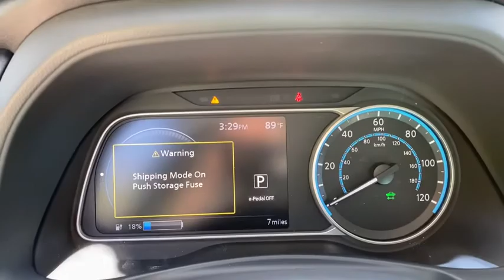2020 Nissan LEAF Vero Beach, Fort Pierce, Sebastian, St. Lucie Melbourne, FL 20671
Gun Metallic New 2020 Nissan LEAF available at Sutherlin Nissan Vero Beach. Servicing the Fort Pierce, Sebastian, St. Lucie, and Melbourne Florida area.

Electric Motor Front Wheel Drive Power Steering ABS 4-Wheel Disc Brakes Brake Assist Brake Actuated Limited Slip Differential Aluminum Wheels Tires - Front Performance Tires - Rear Performance Power Mirror(s) Rear Defrost Intermittent Wipers Variable Speed Intermittent Wipers Rear Spoiler Power Door Locks Automatic Headlights Fog Lamps AM/FM Stereo Navigation System Satellite Radio MP3 Player Bluetooth Connection Auxiliary Audio Input HD Radio Smart Device Integration Requires Subscription Steering Wheel Audio Controls Auxiliary Audio Input Bucket Seats Pass-Through Rear Seat Rear Bench Seat Adjustable Steering Wheel Trip Computer Power Windows Leather Steering Wheel Keyless Entry Power Door Locks Keyless Start Keyless Entry Power Door Locks Cruise Control Adaptive Cruise Control Climate Control A/C Cloth Seats Driver Vanity Mirror Passenger Vanity Mirror Telematics Smart Device Integration Requires Subscription Power Windows Power Door Locks Trip Computer Security System Engine Immobilizer Traction Control Stability Control Traction Control Front Side Air Bag Blind Spot Monitor Lane Departure Warning Lane Keeping Assist Lane Departure Warning Tire Pressure Monitor Driver Air Bag Passenger Air Bag Front Head Air Bag Rear Head Air Bag Passenger Air Bag Sensor Front Side Air Bag Rear Side Air Bag Knee Air Bag Child Safety Locks Back-Up Camera